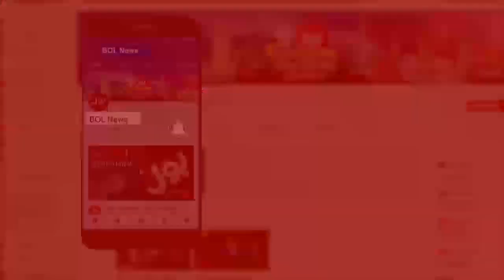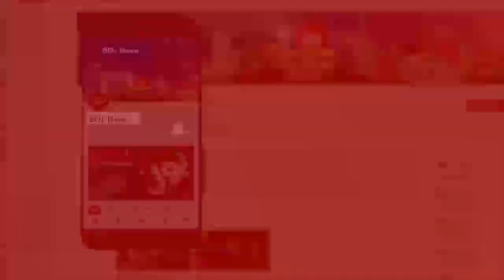Ab Pata Chala With Usama Ghazi | Full Episode | 5th August 2019 | BOL News